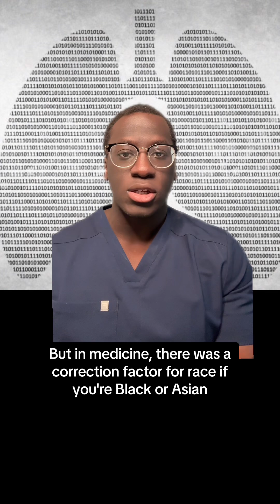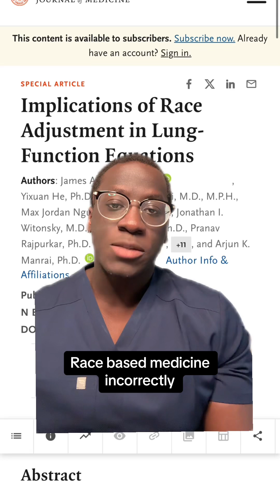This device assumed all Black and Asian patients had lower lung function. Let’s talk about it.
In medicine, there is a device called the spirometer that incorrectly assumed that all Black and Asian people innately had lower lung capacity when compared to White people. Last year, in May 2023, the American Thoracic Society recommended a race-neutral approach to interpreting spirometry. And now, a new study published in the New England Journal of Medicine in May 2024 is showing how more Black patients would have qualified for different disease classifications, occupational eligibility, disability payments, and more.